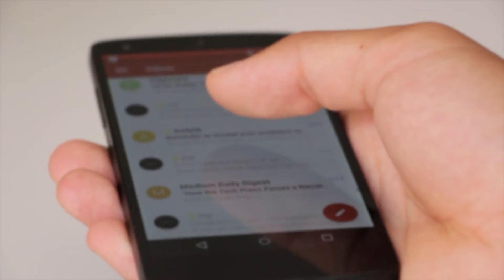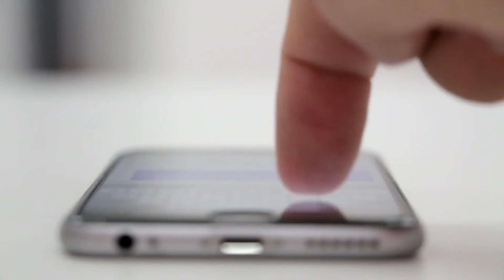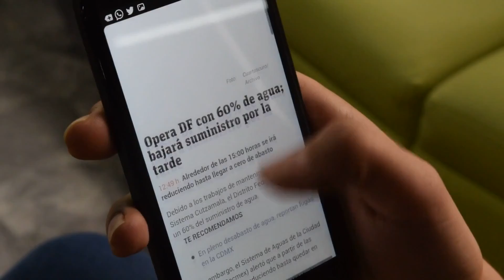Filmagens de Smartphone - Smartphone Footage - Free Video - Livre de Direitos Autorais - NoCopyright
Neste vídeo, você pode assistir filmagens relacionadas a celular. Este vídeo é gratuito para usar, você pode usar este vídeo para seu projeto ou propósito comercial, mas você não pode vendê-lo. Você não precisa pedir permissão para usar esta filmagem.

In this video, you can watch smartphone related footage. This stock footage is free to use you can use this video for your project or commercial purpose but you can't sell this. You don't need to ask for any permission to use this footage.